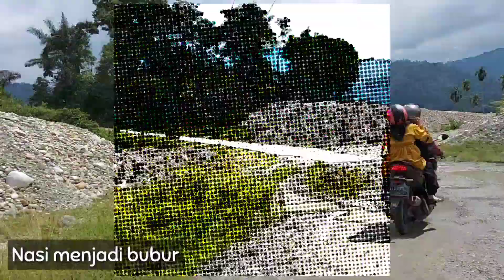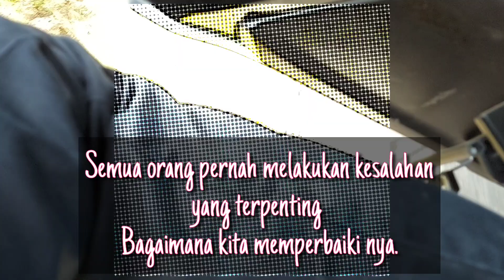Manfaat jamur, Proses pencarian hingga pengolahan jamur Tiram | mushroom is this?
Manfaat jamur, Proses pencarian hingga pengolahan jamur Tiram
mushroom is this?